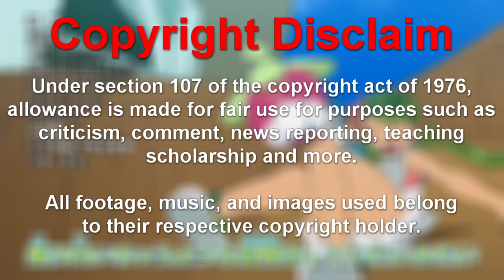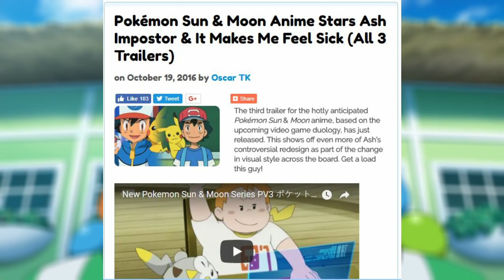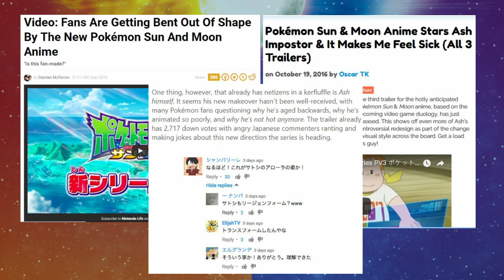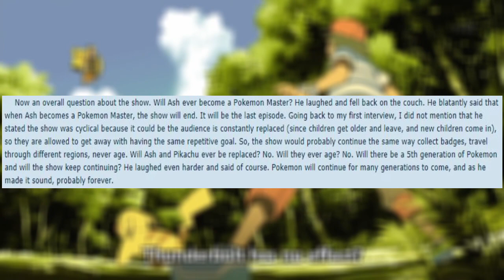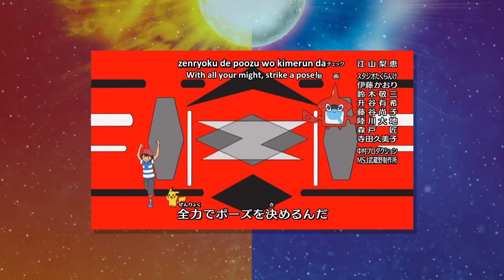How to refresh a series: Pokemon Sun and Moon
Pokemon Sun and Moon is a ton of fun so today I explore why the big shift in the anime is something it's needed for a while.